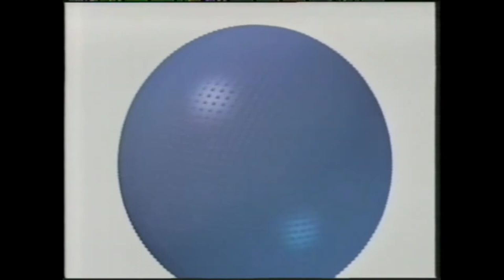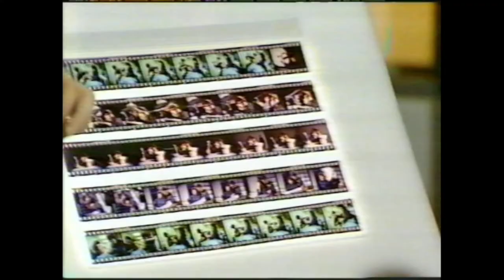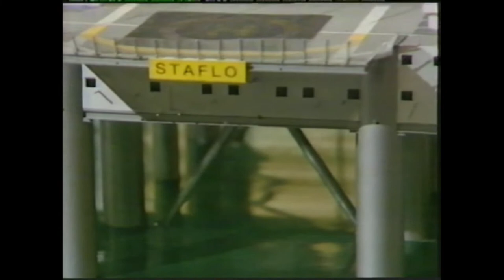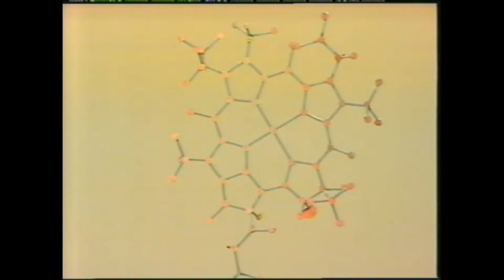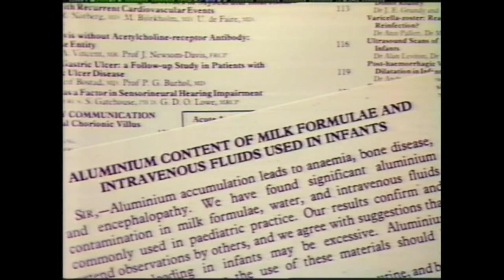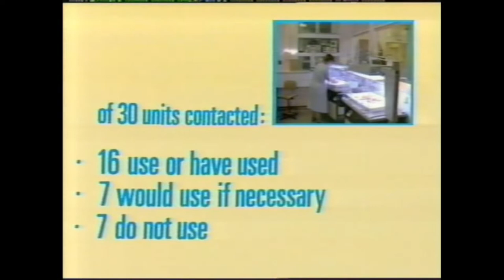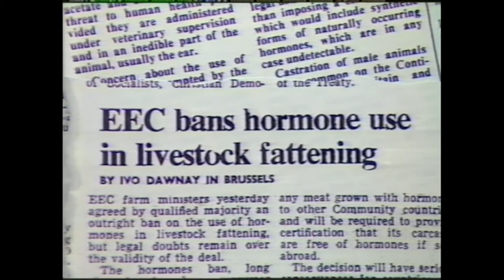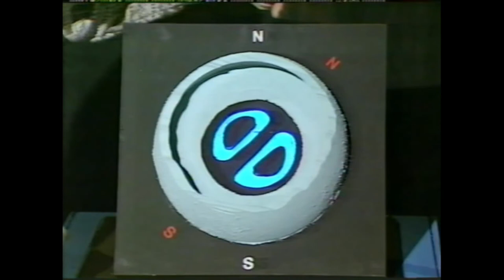Tomorrow's World 30 January 1986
An edition of the BBC weekly science magazine show first broadcast live on 30 January 1986.